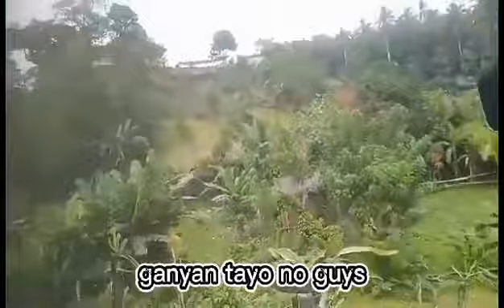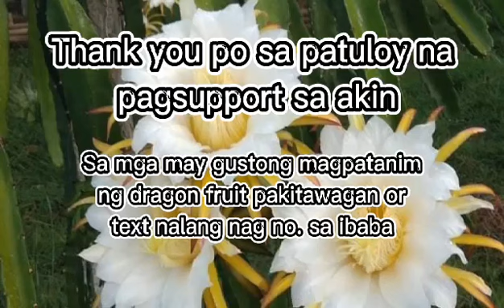Dragon fruit farming